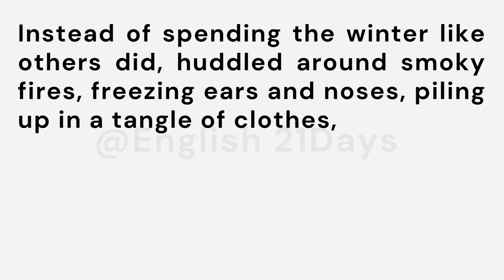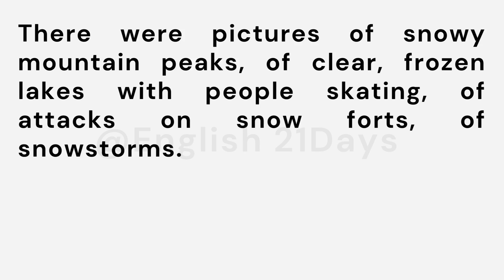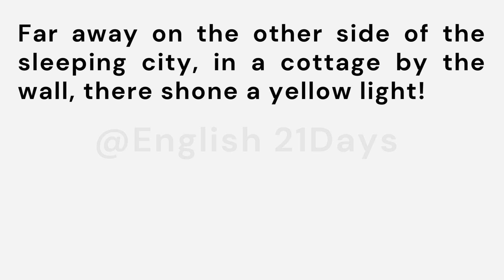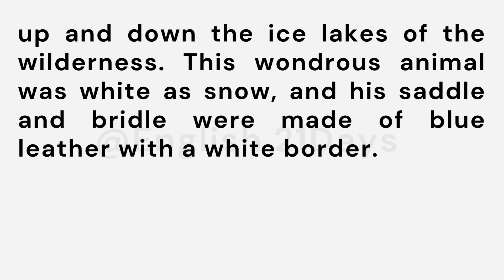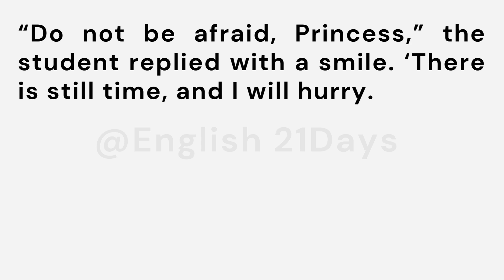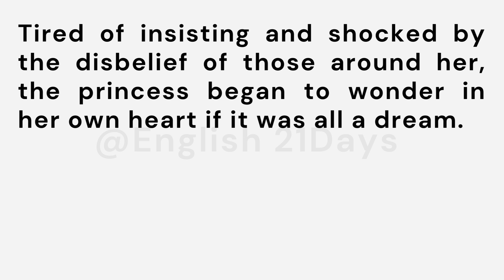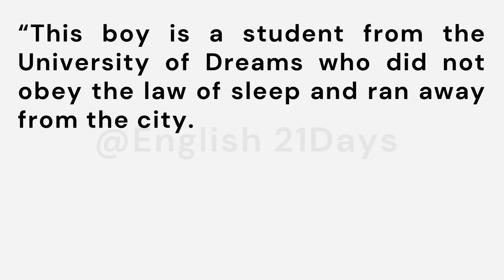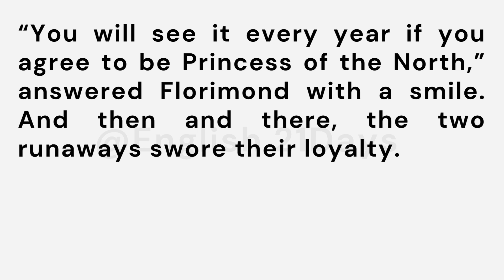Learn English through Story Level | English Graded Reader | English Podcast